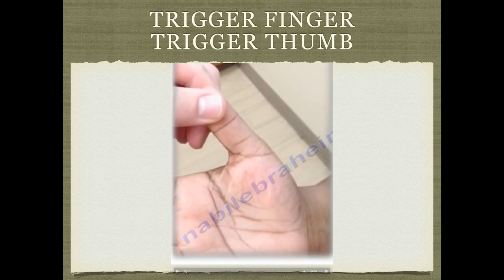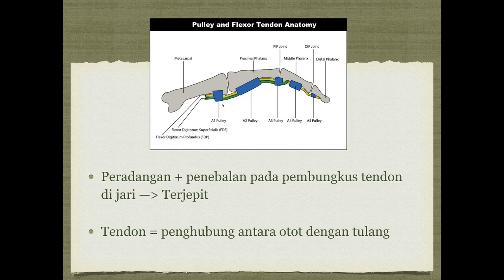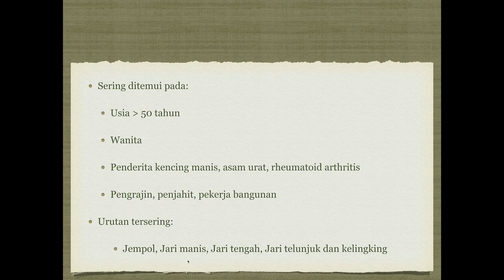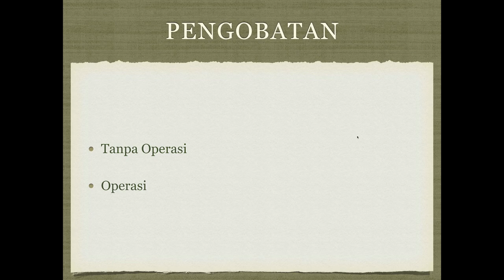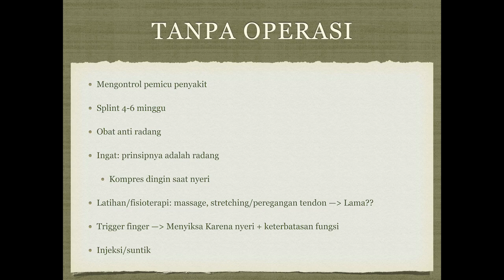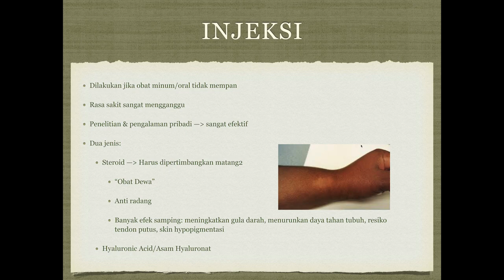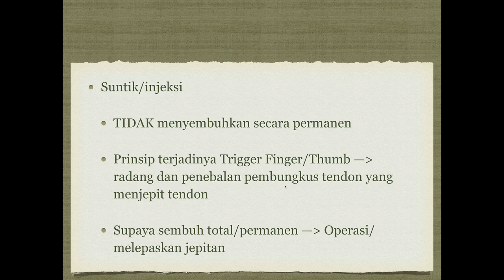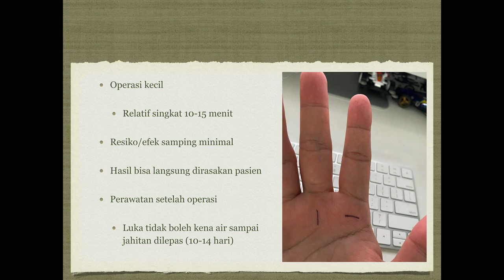Berkenalan dengan Trigger Finger/Thumb (Jari Pelatuk) bersama dr. Rudy Dewantara, SpOT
Silakan menuliskan pertanyaan di kolom komentar.